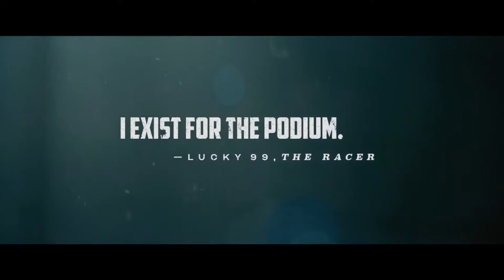WRECKFEST "Lucky99 the Racer" Official Trailer (2019) PS4 / Xbox One / PC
WRECKFEST, Lucky99, the,  Racer,  Trailer, 2019,PS4, Xbox One,  PC,  Release,  date, August, 27th,  2019, 2019, THQ,  Nordic,